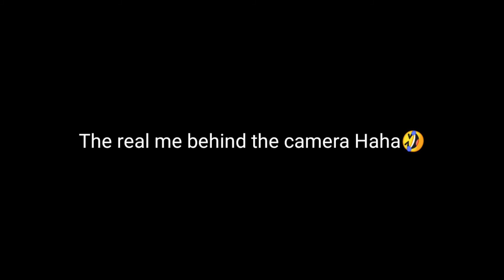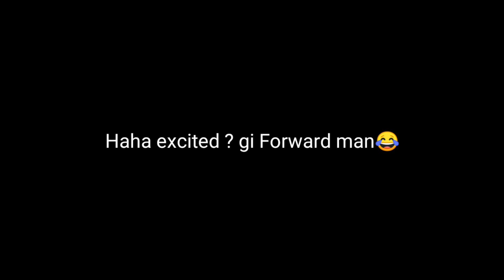My FIRST DIVE in the Catmon Philippines | Scuba Diving | Phydio Patcho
Isa po to  sa gusto kong gawin na pinapangarap ko sa buong buhay ko at nagawa ko na ng dahil sa inyo. Salamat sa palaging pag supporta sa mga adventure ko  God Bless and Keep safe sa inyo !!! Kitakits sa susunod kong video😁